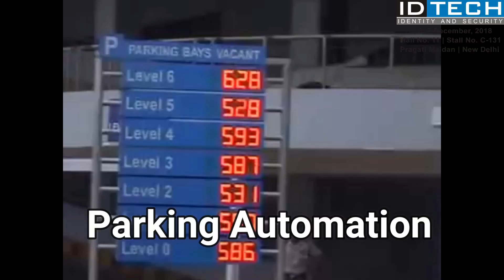idtechindia ID Tech Solutions Pvt. Ltd. | Invitation | Ifsec India 2018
ID Tech Solutions Pvt Ltd, Invites you to Ifsec India 2018, Pragati Maidan, New Delhi on 5-7 December 2018.